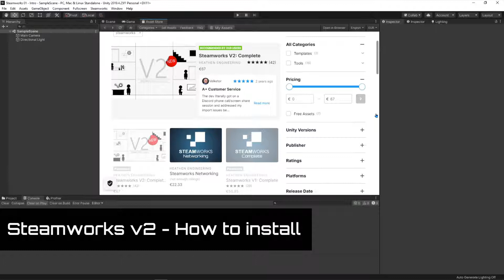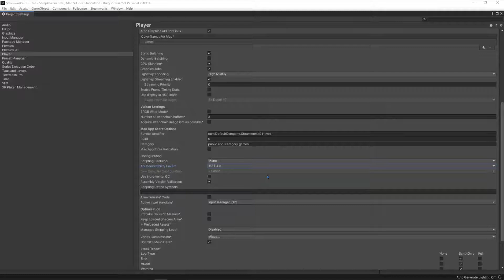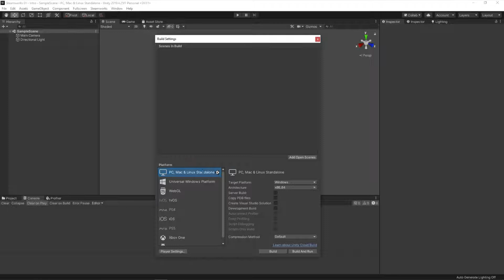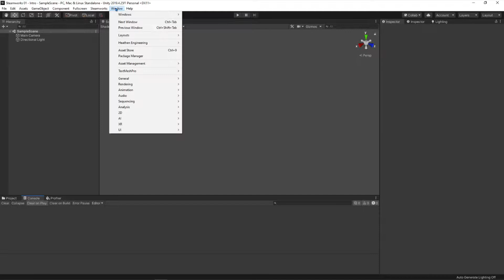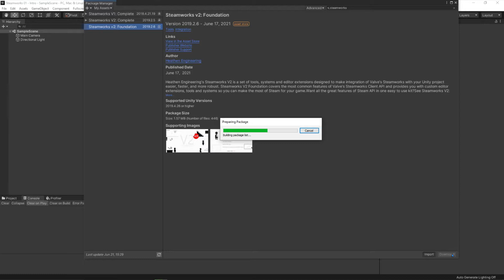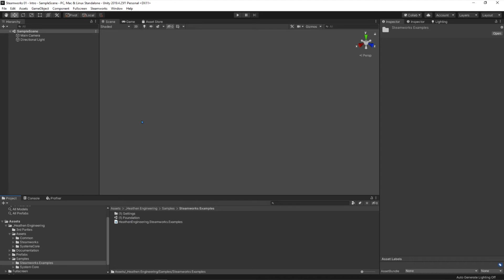Steamworks v2 - Tutorial 001 - How to Install Steamworks for Unity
In this video we will show you how to download and install Heathen Engineering Steamworks in to your project. Do not download Steamworks.NET as you dont need it. Heathen handle it all for you.

Supported Unity Version
Heathen Engineerings Steamworks required Unity 2019 LTS or later (high version). It is strongly recomended to be using the latest supported version of .NET framework which you can configure in your project settings.

Do NOT install Steamworks.NET, the Unity Asset comes with Steamworks.NET installed and customized as required by the asset.
If you already have Steamworks.NET installed be sure to fully remove it before importing the asset. You must remove Steamworks.NET completely from the "Editor", "Scripts" and "Plugins" folders.

Welcome to my new series of tutorials to show you how you can use Steamworks from Heathen Engineering to get your Unity game on to Steam!

This series will cover single player and multiplayer games, the only requirement is that you make a steam account and have steam running when you try to make and play your games.

Hi, I am The MessyCoder and I really enjoyed using Steamworks from Heathen Engineering so much that I have ended up partnering with Heathen to bring you this series of videos.

These videos are not reviews, they are tutorials to help you use Steamworks Foundation and Steamworks Complete from Heathen Engineering.